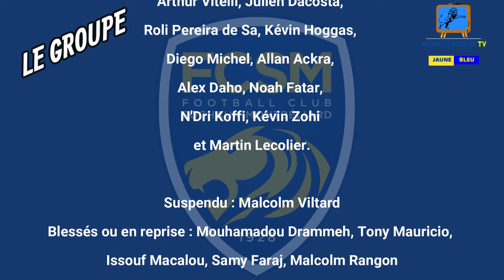JAUNE ET BLEU à la veille de SOCHAUX /AVRANCHES J9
Cette fois, c'est la bonne demain à Bonal ! En attendant retrouvez les impressions d'avant match d' O TANCHOT et A VITELLI à la veille de la 9 ème journée qui verra le FC SOCHAUX accueillir l'US Avranches à Bonal